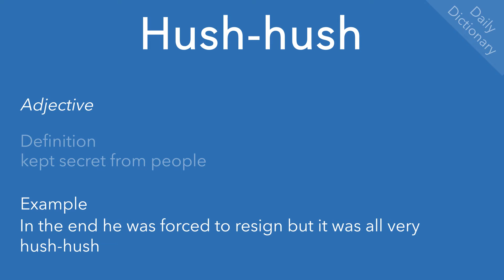Hush-hush (Daily Dictionary)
Definition(s), example(s) and pronunciation of ‘hush-hush’.